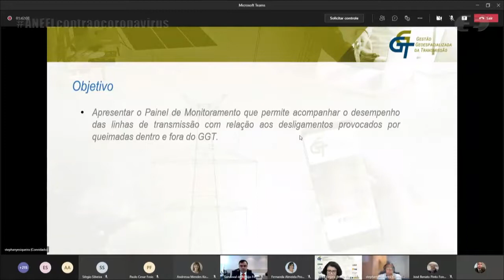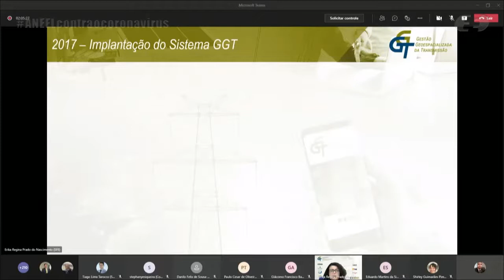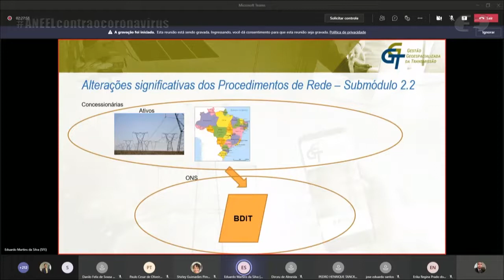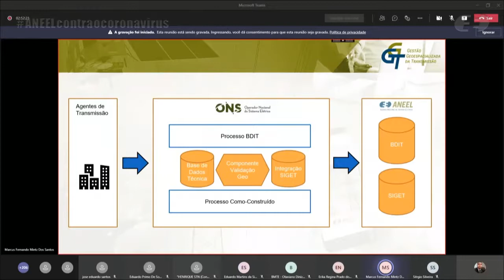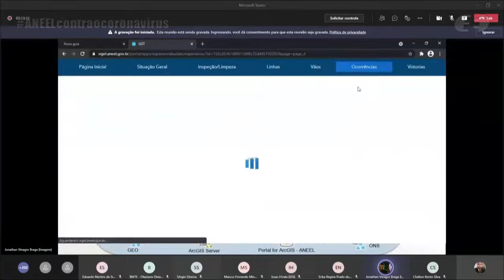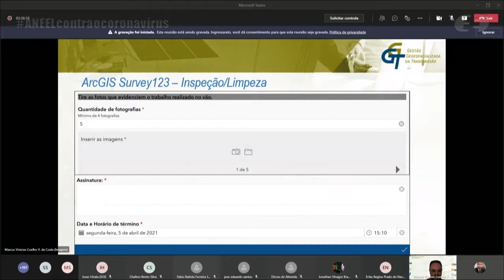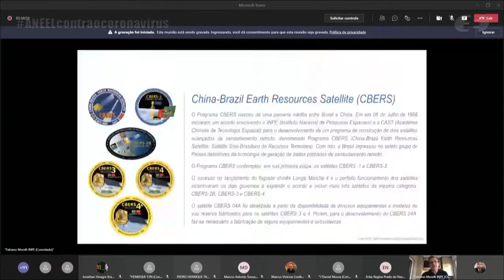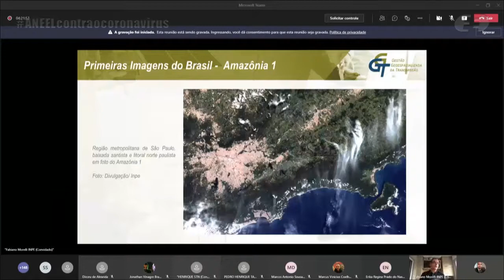4º Seminário do Sistema de Gestão Geoespacializada da Transmissão (GGT) - Parte 1 - 14/4/2021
A ANEEL realizou em 14 e 15/4/2021 o 4º Seminário do Sistema de Gestão Geoespacializada da Transmissão (GGT). Técnicos da Agência debateram o avanço do uso de ferramentas geoespaciais na fiscalização da transmissão de energia. A programação contou também com apresentações do Operador Nacional do Sistema Elétricos (ONS) e do Instituto Nacional de Pesquisas Espaciais (INPE), além de acadêmicos, órgãos ambientais e agentes do setor.